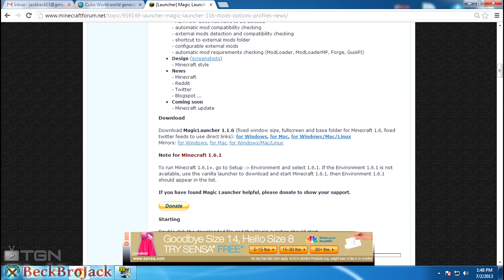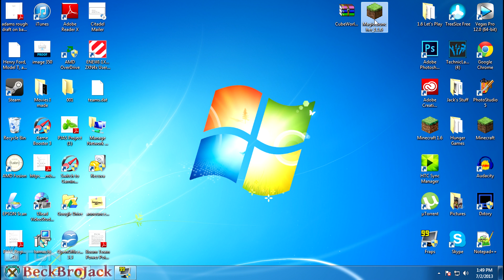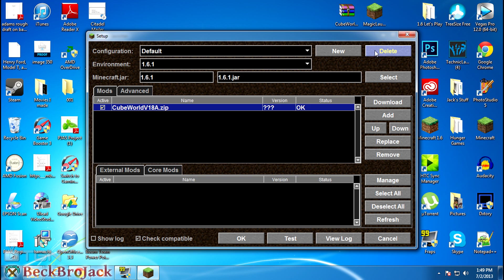Minecraft - How To Install Mods!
Minecraft 1.6 has just been released a few days ago and already some mods have been updated. I couldn't find any helpful videos on how to install mods for Minecraft 1.6.1 so I decided to figure it out for myself.
Music used throughout game play is by C418 and TeknoAXE